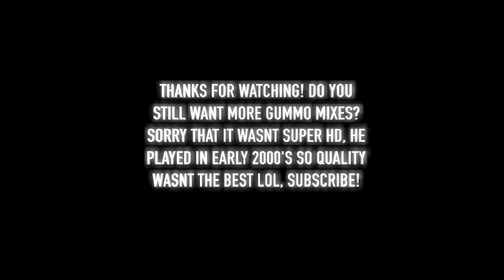Ray Lewis Mix - "Gummo" Ft. 6IX9INE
LIT MIX BOYS! NO ONE EVER DOES RAY LEWIS SO I FIGURED WHY NOT!!! GET ME TO 1K!